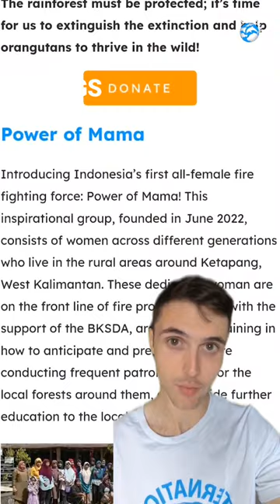Indonesia's First ALL FEMALE Firefighters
Tuesday 11th October is Giving Day for Apes, and this year one of the most important elements of our ‘Prevent The Fire. Provide A Future’ campaign is all about… you’ve guessed it… preventing forest fires to protect orangutan habitats.

As we build up this special 24-hour fundraising day, we wanted focus on Indonesia’s first all-female fire fighting force: Power of Mama!

Pledge today to support the incredible women on the front line protecting orangutans and the biodiversity within the rainforest

Currently consisting of a 46 female fire fighters between the ages of 25-50, many of which are mothers, these women are pioneers of this new community development and gender empowerment initiative.

Living in rural areas around Ketapang, they are trained in anticipating and preventing fires, monitoring local forests and mobilizing community awareness on how to care for the environment.

The influence of these women in rural communities is massive, which is equally matched by their passion and determination to protect orangutan habitats and inspire future generations of young conservationists.
This initiative has got off to incredible start, but we need your support maintain it and even help it grow! Make a pledge today to help equip the mamas to fight fires, provide them with training and to accommodate more recruits! All of which will directly support orangutan conservation efforts.